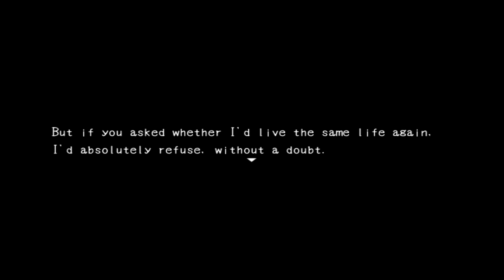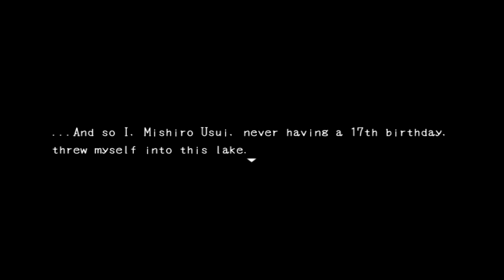Lets Play: Blank Dream - Part 1 - WE'RE DEAD!!!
Hey guys, so here we are in another start of yet another LP, this being the 8-bit horror game "Blank Dream". Finding ourselves dead, we shall explore our forgotten past and hence explore this spooky mirror world.

Lets-a-Go!